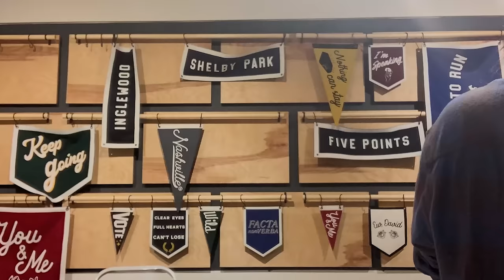Durably Southern - Episode 3 - We Make Things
In Episode 3 of Durably Southern, our friend Camille Alston of N.B. Goods and Lucky Rabbit Candy Shop shares her journey from becoming a business owner to the importance of finding fulfillment in her work.